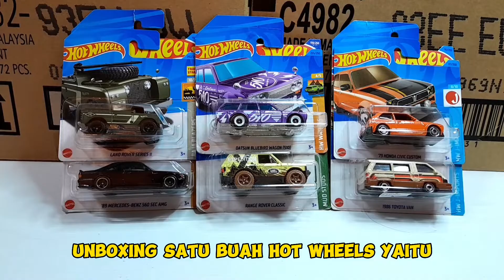HOTWHEELS 1989 MERCEDEZ BENZ 560 SEC AMG